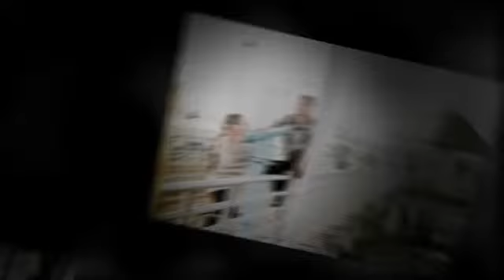San Diego Engagement -Irish-Nghia-San Diego Engagement Photo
San Diego Engagement at Suspension Bridge San Diego and Coronado Ferry Landing